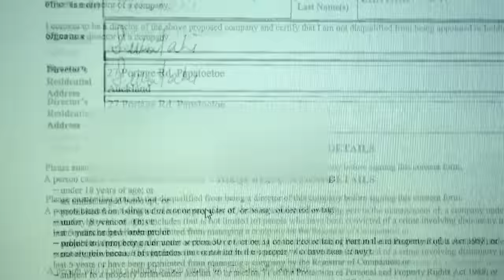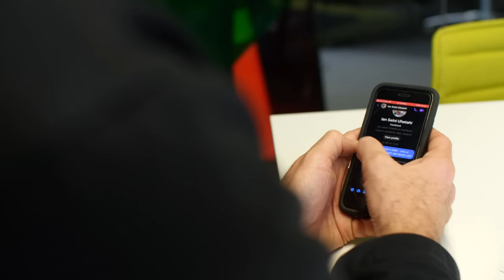Auckland handyman leaves customers out of pocket by thousands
Ian Uhatahi appears to have made a habit of taking large deposits and failing to deliver promised work.